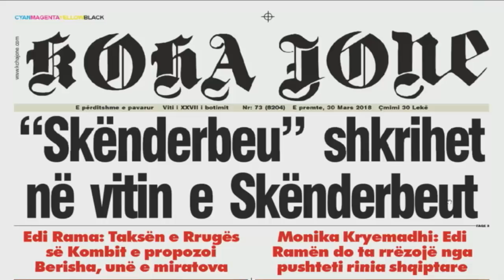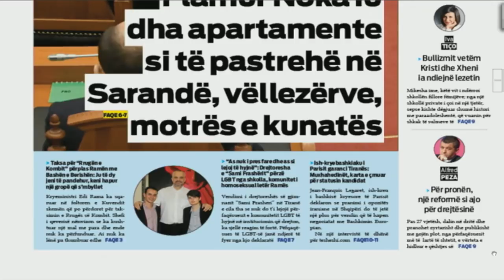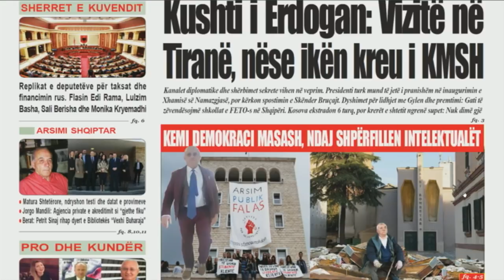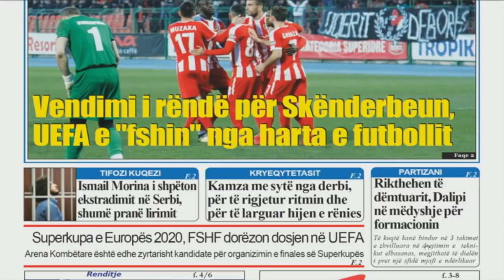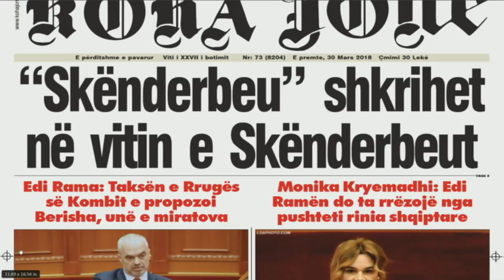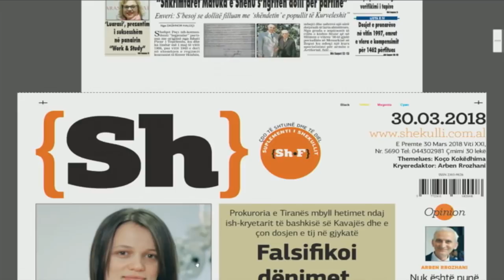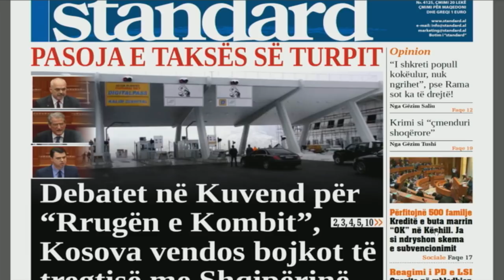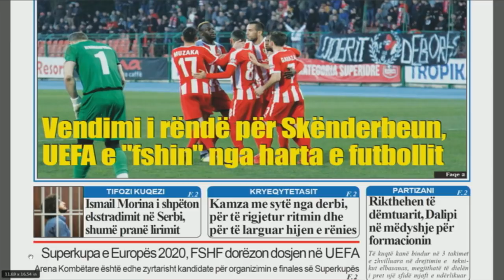Ora Juaj, 30 mars 2018